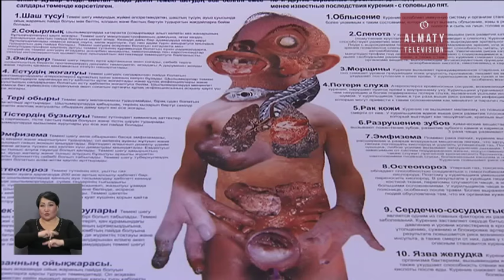Алматылық студенттер темекінің зияндығы туралы ғылыми зерттеулерін ұсынды (18.11.16)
Жаман әдеттің ағзаға келтіретін залалын көпшілік назарына арнайы дайындалған көрмеде көрсетті.